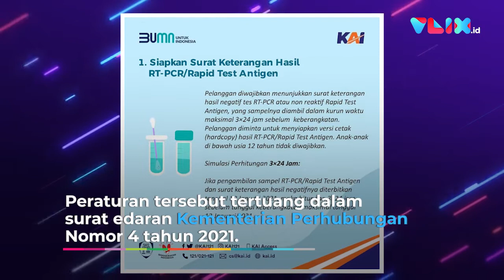Aturan Baru Naik Kereta, Penumpang Dilarang Buka Mulut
VIVA - PT KAI membuat aturan baru bagi penumpang kereta jarak jauh, yaitu dilarang berbicara. Peraturan tersebut tertuang dalam surat edaran Kementerian Perhubungan Nomor 4 tahun 2021. Peraturan itu berisi petunjuk pelaksanaan perjalanan orang dengan transportasi kereta api dalam pandemi COVID-19. Peraturan dilarang bicara ini mulai berlaku sejak 9 Januari hingga 25 Januari 2021. Selain tak boleh bicara, penumpang juga tak boleh makan dan minum dalam perjalanan kurang dari dua jam. Namun, masih diperbolehkan bagi penumpang yang harus minum obat.Penumpang KA juga harus menunjukkan hasil negatif Rapid Test PCR sebelum naik kereta.